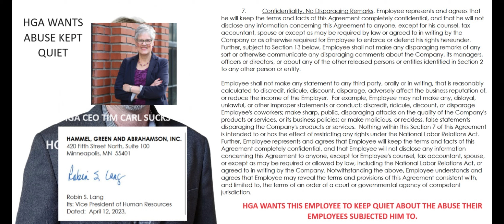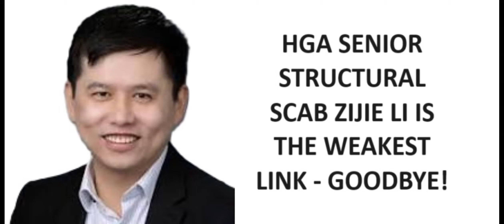Meet HGA Senior Structural Engineer Zijie Li, Scab Who Replaced Experienced Structural Engineer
It is time for people to meet HGA Senior Structural Engineer Zijie Li.  He is a lesser qualified scab that replaced an experienced CA Licensed Structural Engineer of 25 years.

This plan was originated by Brent Forslin, Angela Mead, and Robin Lang.

See the bogus performance improvement plan that Brent Forslin placed this engineer on.

See the severance agreement that HGA wanted that former employee to sign so they could hide the facts that they torture their employees.

Can you say HGA's DEI is as fake as a mirage in the desert.

Yes, folks, Brent Forslin does not care about structural safety, even when it involves his daughter Jamie Forslin.

Sarah Jorzcak must live with the sin that she works for a really unethical organization.

HGA employees Brent Forslin and Angela MEad were caught removing videos from this Youtube channel because it made them look bad.  HGA CEO Mia Blanchett and Structural stupidist Sarah Jorczak did nothing about this.